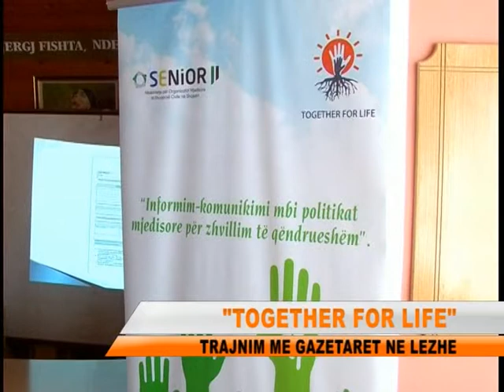TVLEZHA ZHVILLOHET TRAJNIM ME GAZETARET NE QYTETIT E LEZHES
Shoqata “together for life” ka zhvilluar ne qytetin e lezhes nje trajnim me gazetaret mbi te drejten e informimit mbi politikat mjedisore per zhvillim te qendrueshem.